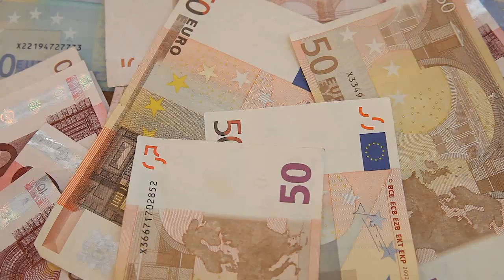Rhein Main Dachbeschichtung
Dachbeschichtung vom Profi! Ein kurzer Einblick in den Arbeitsablauf der Dachbeschichtung